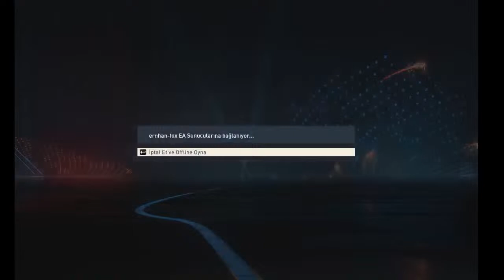ARDIÇDİBİSPOR - VENEDİK CİTY 6 ŞUBAT 2023 DEPREMİ ANMA MAÇI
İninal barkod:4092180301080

kısaca laptopum
Casper Nirvana c300

4gb DDR3 1066mhz ram
Intel pentium n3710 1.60 GHz işlemci
2.56ghz a kadar çıkıyor
4 çekirdek
Intel HD graphics
VRAM:128mb
hdd Toshiba 500gb kaç rpm bilmiyorum

masaüstü pc im
RX 580 8GB
i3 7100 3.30 ghz (3.70) ghz
16gb ram ddr4
128GB SSD
500 GB HDD
1440x900 75 hz

Ekipmanlar
Piranha aksiyon kamerası (webcam)
samsung a11 (telefon)
Piranha gaming  (klavye)
everest sm770 (mouse)
HP OYUNCU KULAKLIĞI (kulaklık)